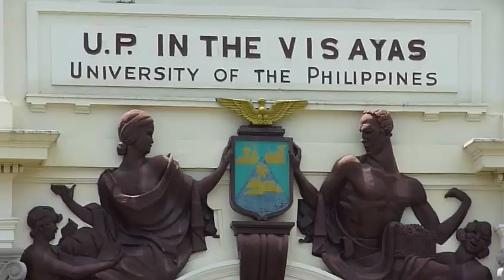Panasonic Lumix DMC ZS1/TZ6 sample video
Sample video with 12x optical zoom (taken under strong tropical noonday sun)

Video taken at the University of the Philippines Visayas, Iloilo CIty, Philippines